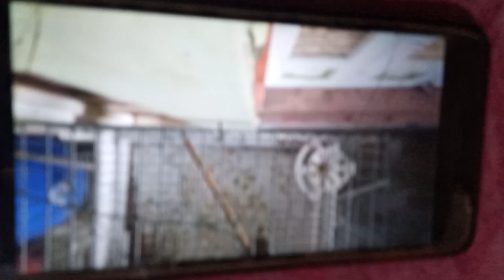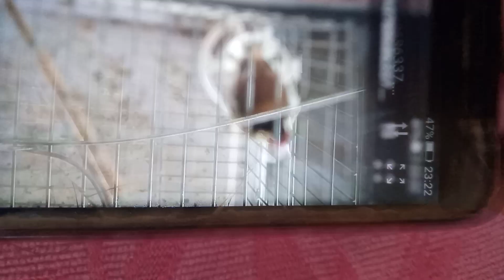اعطي رايك او حط تنقيطك عليه